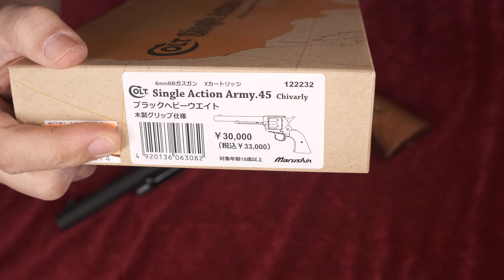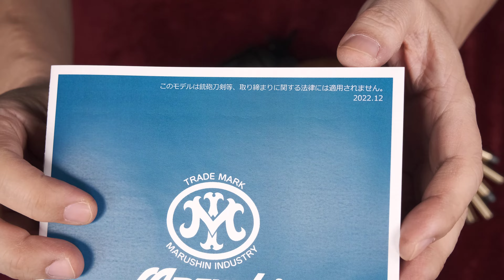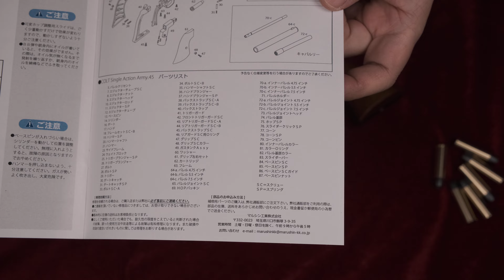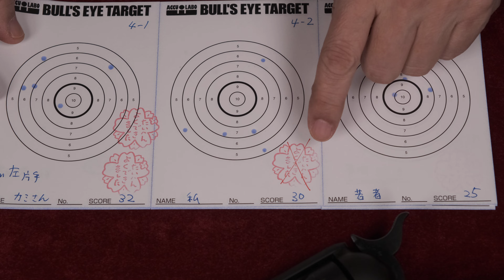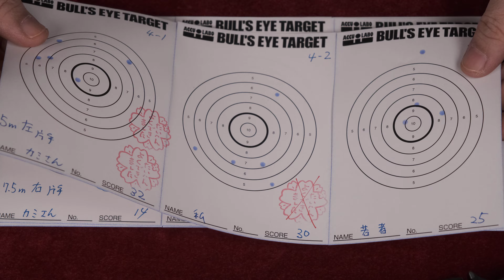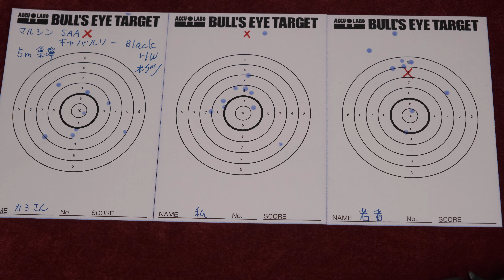22年末発売 COLT S.A.A キャバルリー ブラックHW X-カート式ガスリボルバー / マルシン工業：リニューアルされたHOP調整機能確認～初速測定など実射性能を検証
◆訂正：ベースピンは以前から貫通式でした
◆木製グリップ仕様
◆エアガン黎明期からカート式リボルバーを発売してきたマルシン工業。定番のSAAが実射性能やHOP調整機能に改良が施されて再販売。